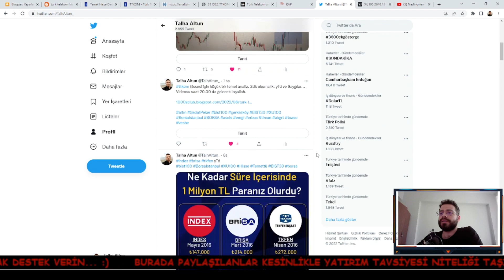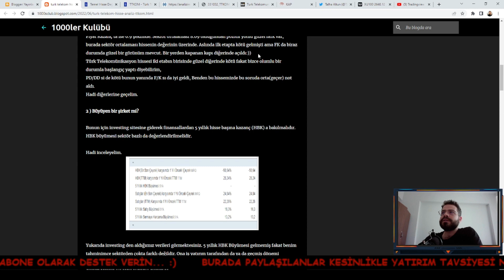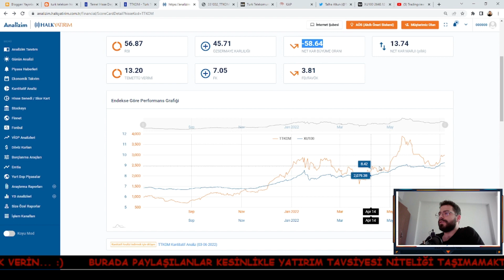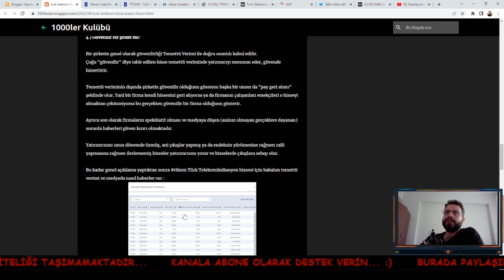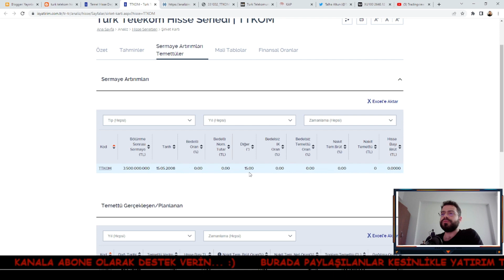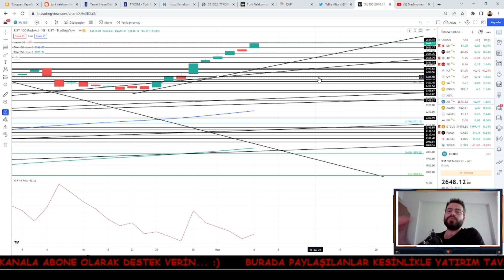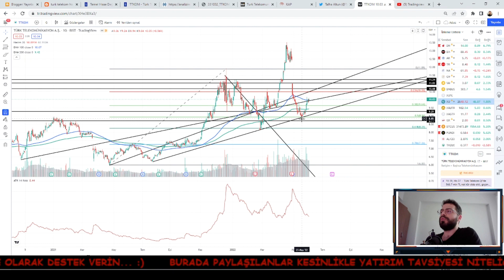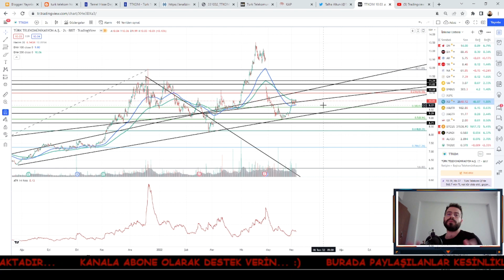Türk Telekom Hisse Analiz Temettü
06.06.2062 piyasa analizi videomuzda borsa, ttkom üzerine temel ve teknik olarak yorumlar yaptık.
ttkom firması tarafından kâr payı ödemesi duyuruldu. Buna istinaden biz de yorumlarımızı kattık bu videoda.
Sizler için şahsi yorumumuzu bu haftaki piyasanın gidişatı üzerinden muhtemel senaryoyu ortaya çıkarmak istedik.
Borsa düşmeye devam edecek mi ya da borsa düştü gibi yorumların arkasında teknik taraftaki durumları inceledik.
Umarım videoyu beğenirsiniz. Çünkü size faydası olması ve en azından kendi yorumumu bilmeniz için sizlerle bu videoyu borsanın analizini yaptığım finans ve borsa videosunu paylaşmak istedim.
Kendinize çok iyi bakın fırsatları kaçırmayın.
Videonun içeriğinin "Yatırım Tavsiyesi Olmadığını" da hatırlatmak isterim.
Birlikte büyümek için çaba gösteriyorum.
İstişare edilirse her zaman doğru hamleler yapılacağına inancım tam.
Lütfen olumlu olumsuz tüm yorumlarınızı bu videonun altına bekliyorum.
İmkanım oldukça sizleri bilgilendirmek ve hisseleri borsa istanbul bist100 hisselerinin videolarını çekerek değerlendireceğim.
borsa yorumu yaptığımız odas yorumu yaptığımız cante yorumu yaptığımız bu video için sizlere iyi seyirler dilerim.
Burada paylaşılanlar tamamiyle kendi fikrim olup yatırım tavsiyesi niteliği taşımamaktadır.

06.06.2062 ttkom Hisse Analiz Temettü

Ayrıca
Instagram hesabımız:

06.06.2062 ttkom Hisse Analiz Temettü

finans ve borsa,bist100 incelemesi,karlı hisseler,ttkom, ttkom ne olacak, ttkom yorum,ttkom hisse analizi, ttkom temel analiz,borsa yorum